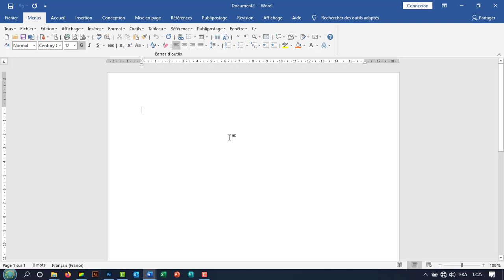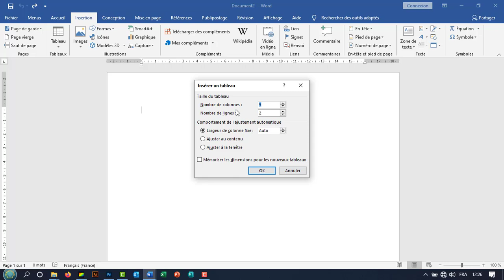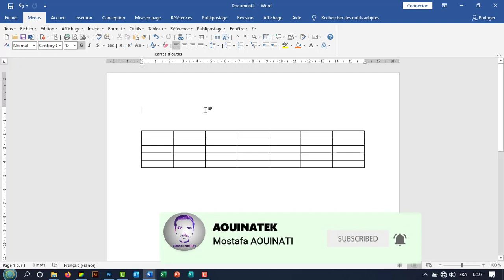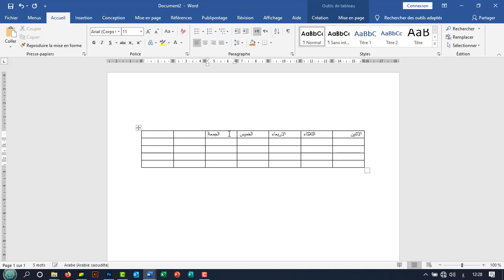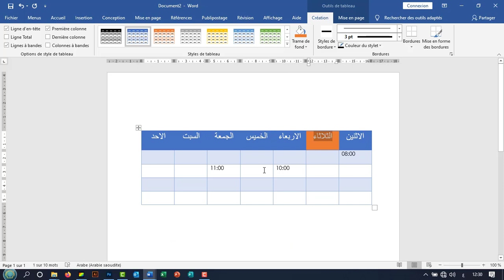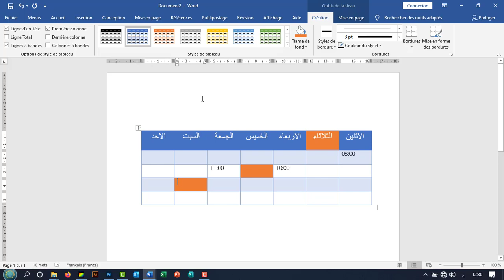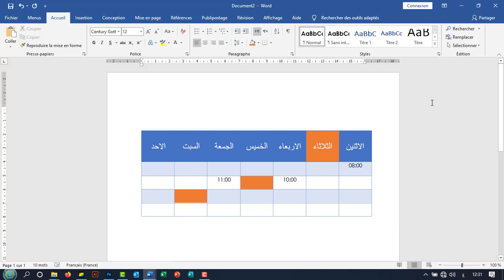ادراج جدول Insertion Tableau -- 05 -- اتعلم وورد 2019 -- الدرس